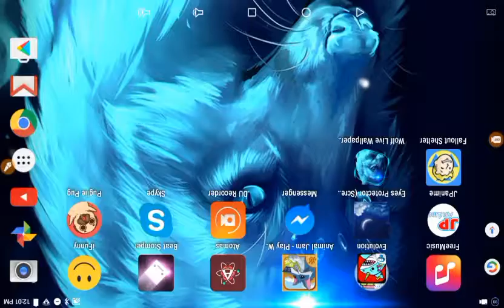Effects and AJ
Recorded by DU Recorder – Screen recorder for Android, and I give credit to Wii for the music and the koala.